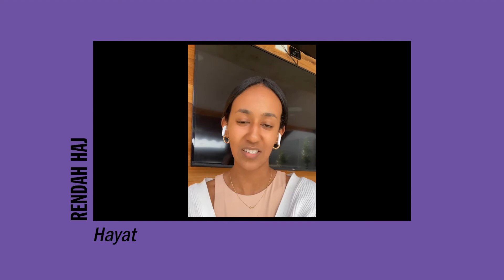NYAFF28 Shorts Program: Interrelations - Filmmaker Introductions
Layered family dynamics are conveyed through themes of loss and the need to preserve values, traditions, and memories.

Introductions by:
Nana-Jo N'dow, director of 'I Cannot Bury My Father' 00:13
Rendah Haj, director of 'Hayat' 02:16
Chase Johnson, director of 'Waters of March' 04:02
Martina Lee, director of 'Black Boy Joy' 06:36
Lara Sousa, director of 'End' 07:32